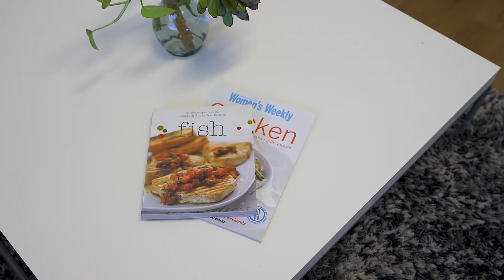4 Burnett Street, Embleton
THE ONE YOU HAVE BEEN WAITING FOR
Sitting on a massive 809sqm block high up in leafy Embleton, this great property is overloaded with potential. With its R25 zoning and 20m frontage, you have so many options:
• Live in the immaculate, light-filled, freshly painted character home and enjoy the huge, elevated block, expansive gardens and separate studio

• Plans have been drawn up to retain the characterful front of the home, with a renovated rear. Make the most of these!
• Subdivide! Build two new homes and maximise the land's enormous potential
What you choose to do is up to you! One thing's for certain, whatever you choose, you'll be living in one of the best spots in Perth, just moments from Embleton Golf Course, an abundance of parks and quality schools, and Morley Galleria. With Bayswater train station and redevelopment also happening, this elevated property is in the perfect location.
There's a lot to love about this home. Filled with natural light, the home looks out across the trees of Embleton. It has a huge terrace to the front, as well as a spectacular rear alfresco and backyard. Entertaining with family and friends is sorted at this place!
All this, plus there's a great, large, standalone studio that could double as a gym, home office, guest suite or more.
How will you make this wonderful house your forever home? You're limited only by your imagination.

To learn more, call Jason Ryan on 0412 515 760